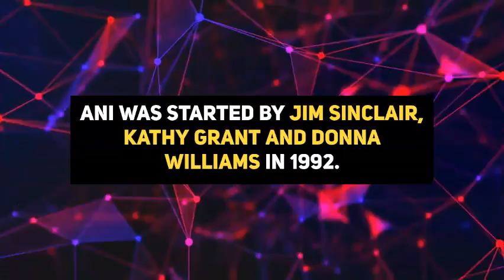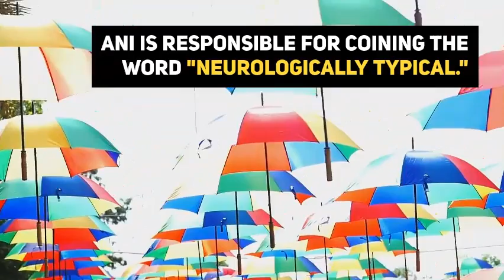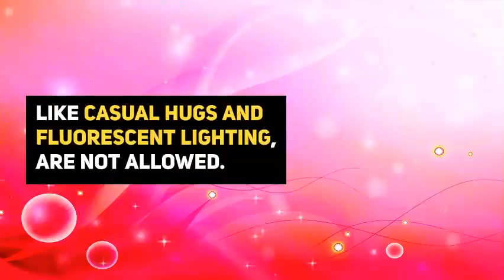Autism Network International ... A Brief Introduction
Autism Network International .(ANI) .. A Brief Introduction